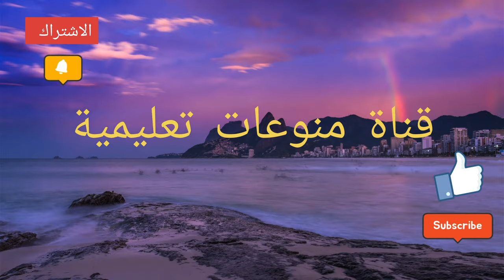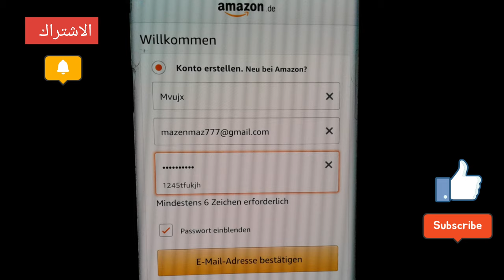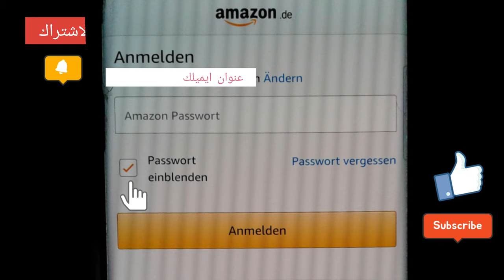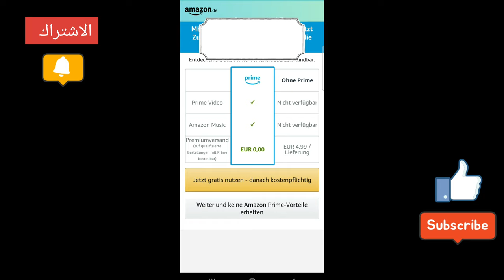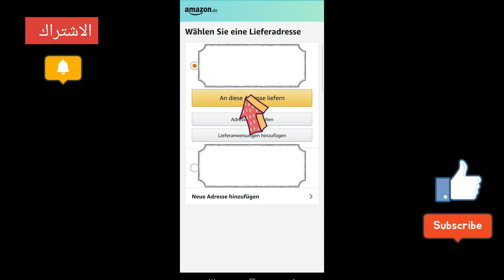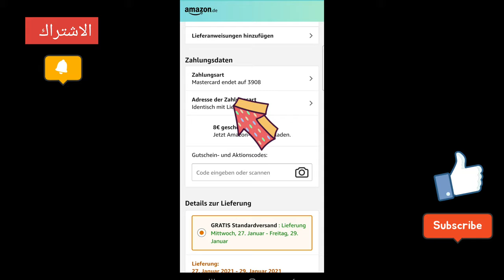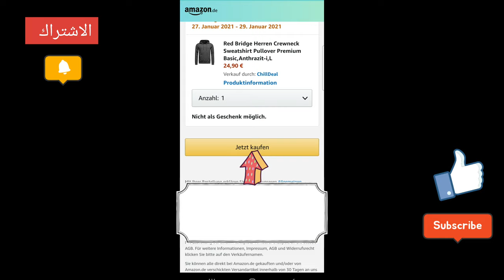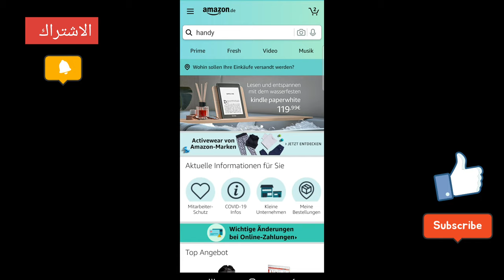طريقة تفعيل Amazon وطريقة الشراء من Amazon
طريقة تفعيل Amazon
وطريقة الشراء من Amazon

يشرح هذا الفيديو عن طريقه استخدام برنامج امازون انه برنامج رائع جدا يمكنك ان تجد فيه جميع الهواتف والالكترونيات وايضا يوجد فيه الملابس واللوازم المنزليه وكل ما تحتاج من اكسسوارات للموبايل للمنزل للحدائق في اي شيء تحتاجه في هذه وكله جديد ادخل وشاهد هذا الفيديو سوف يعجبك كثيرا.